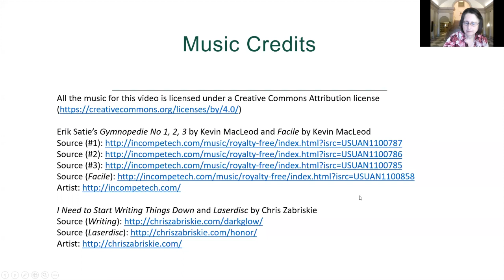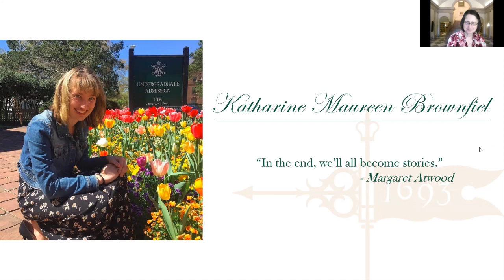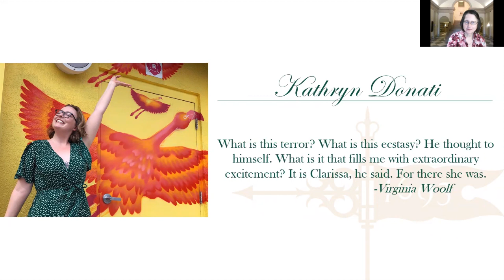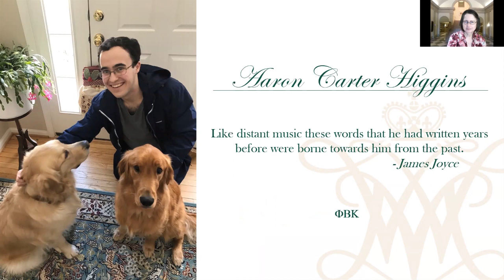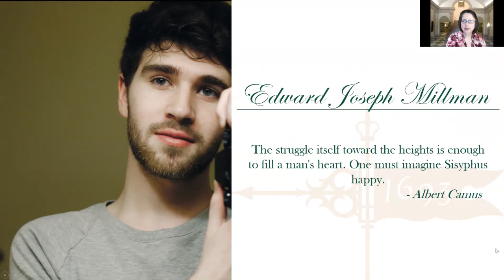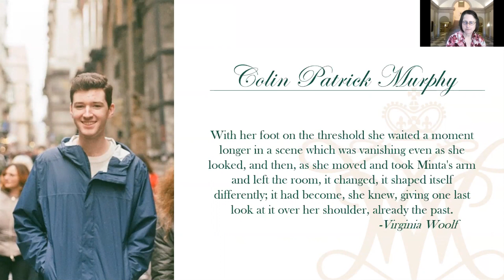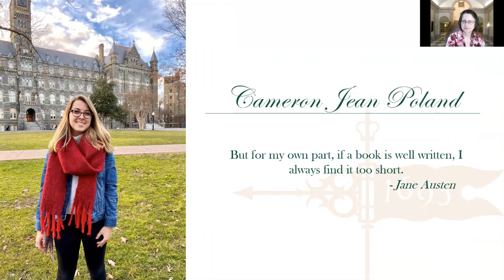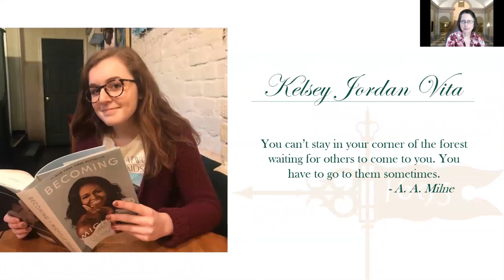W&M Virtual Commencement 2020 - English